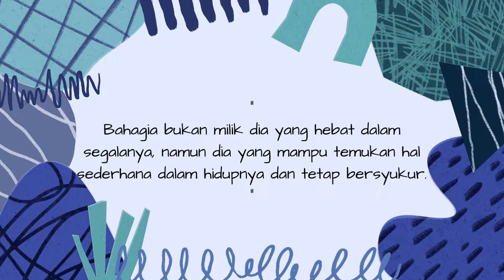Tentang Kami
Bahagia bukan milik dia yang hebat dalam
segalanya, namun dia yang mampu temukan hal sederhana dalam hidupnya dan tetap bersyukur.